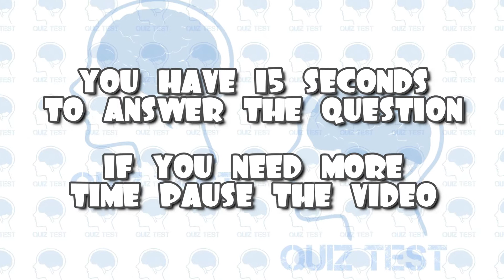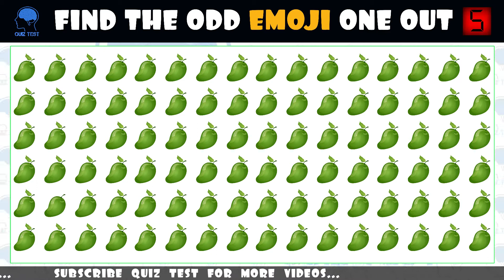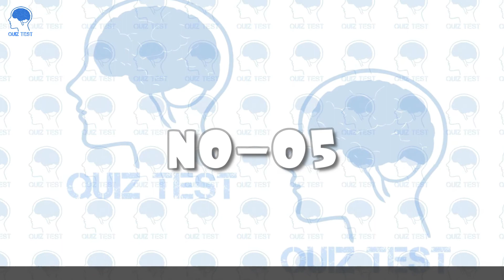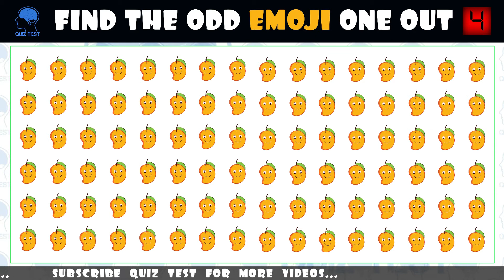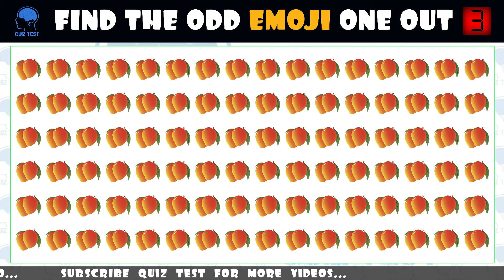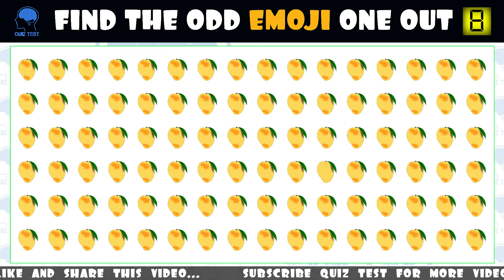How Good Are Your Eyes? #02 | Find The Odd Emoji One Out | Quiz Test